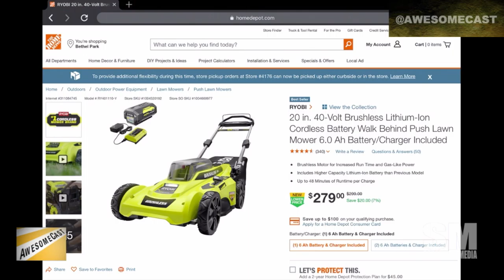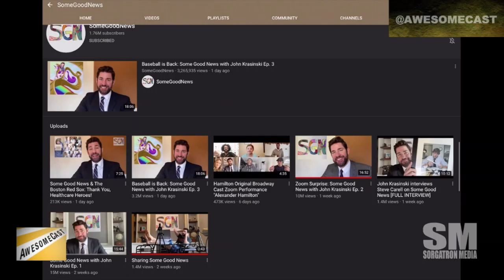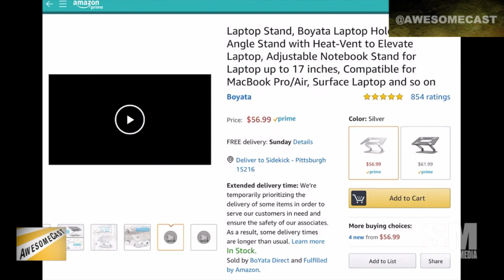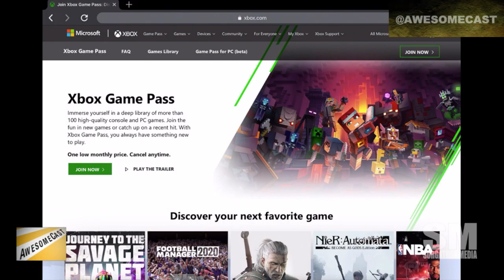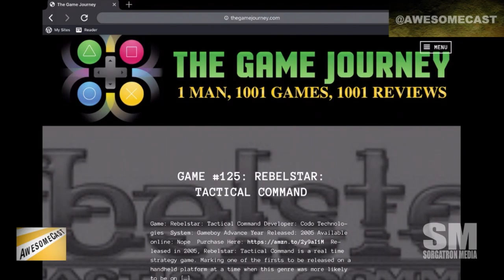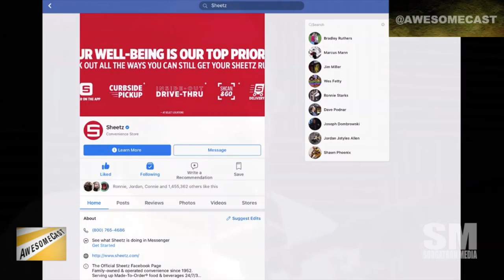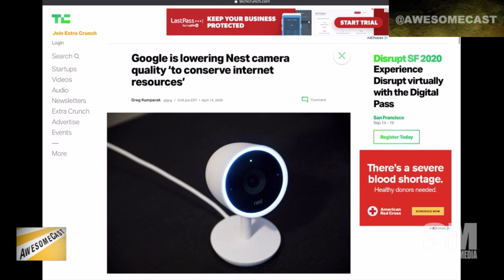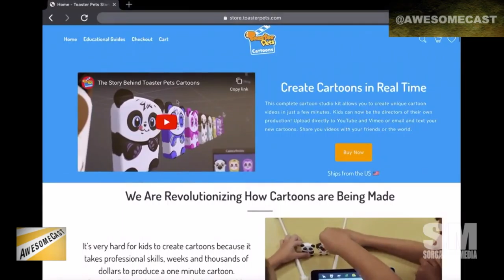AwesomeCast 490: Animal Crossing Or Real Life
Katie, Krause, Chilla, and Sorg continue to practice social distancing with some tech upgrades hitting this week's episode as they're talking about:

    Katie is checking in with her Awesome Thing of the Week - - her new Ryobi lawnmower.
    Aaaaand, we have a bonus Animal Crossing New Horizons update from Katie as she's showing off her Godzilla on screen behind her!
    Krause is sharing Some Good News as his Awesome Thing of the Week.
    Chilla has been making some updates to his home office to accommodate working from home.  He's sharing his new gamechanger device!
    Sorg's Awesome Thing of the Week is Xbox Game Pass, which he's been checking out a little bit with some of his free time.
    We're checking out some Today at Apple options to learn things while in quarantine.
    We're talking some Xbox All Access options.
    Finding yourself on Zoom calls these days? Check out some backgrounds, like those from our friends at Sheetz!
    Minecraft ray tracing is a thing. But, does it make it better or ruin it?
    Google Nest is lowering camera quality to conserve internet resources.
    Smart devices help us out in so many ways. We're talking about how a smart toilet can help detect diseases.
    Since we're stuck at home, Sorg is checking out Movies Anywhere as an option to share movies with friends.
    We're sharing some tips and secrets on iPhone messaging to wow your friends!
    Sorg has been spending a little too much time with Instagram ads.

Follow these awesome people on Twitter:  Ron Krause (@KrazyKrause), Michael Sorg (@Sorgatron), Katie Dudas (@Kdudders),  and John Chichilla (@chilla)